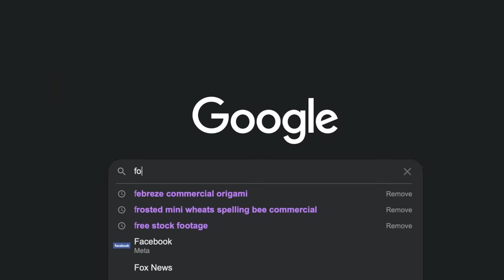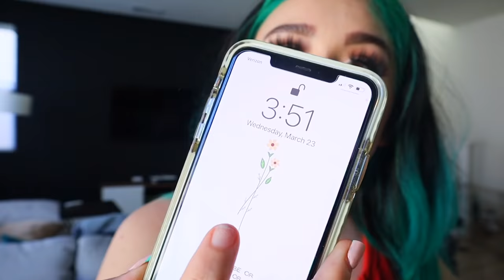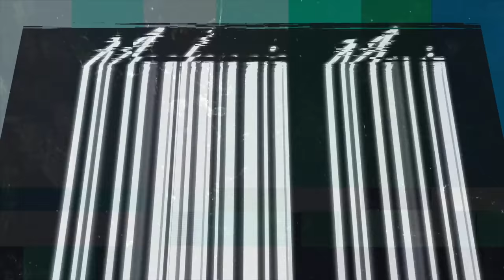EATING ONLY BLACK FOOD FOR 24 HOURS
I Ate Only Black Foods For 24 Hours. GROSS, Nasty, Disgusting

I challenged myself to eat only foods that are black for 24 hours. There is basically to black food in the world. This was hard, disgusting, and almost impossible.
love ya
Mackenzie Marie